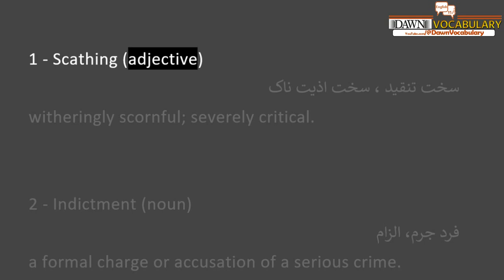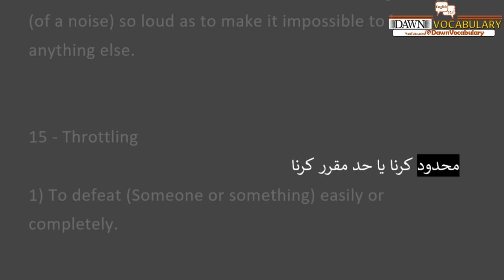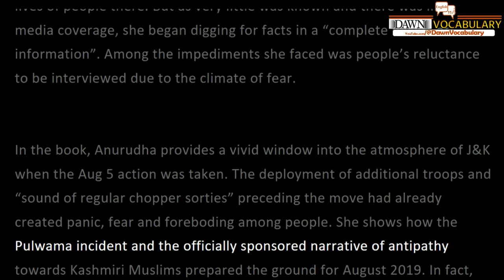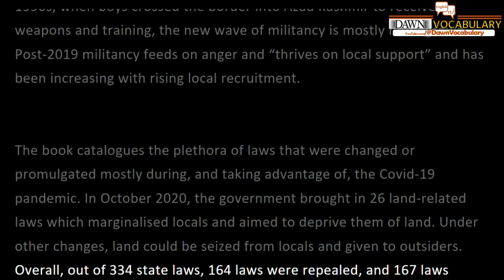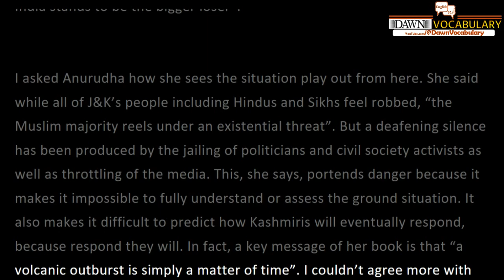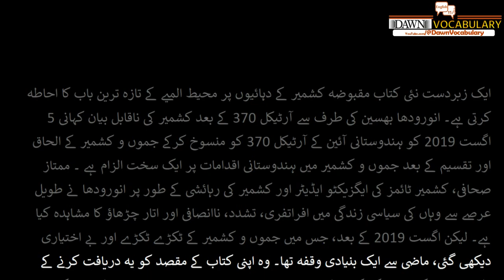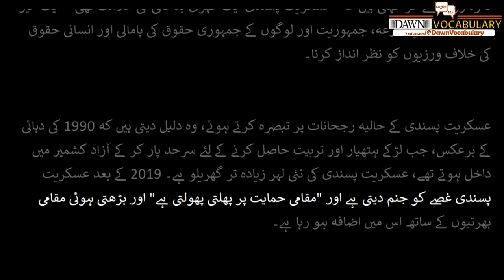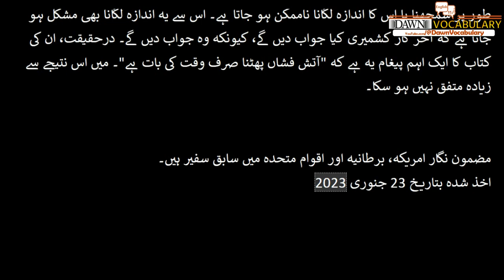Maleeha Lodhi "Dispossessed & disempowered" Dawn Editorial with urdu meaning & Translation Kashmir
The writer is a former ambassador to the US, UK & UN.
Published in Dawn, January 23rd, 2023

A compelling new book chronicles the latest, ongoing chapter in occupied Kashmir’s decades-long tragedy. A Dismantled State: the untold story of Kashmir after Article 370 by Anurudha Bhasin is a scathing indictment of Indian actions in Jammu and Kashmir following its annexation and bifurcation by abrogation of Article 370 of the Indian constitution on Aug 5, 2019. As a prominent journalist, executive editor of Kashmir Times and resident of Kashmir, Anurudha has long witnessed the turmoil, violence, injustices and vicissitudes of political life there. But post-August 2019, which saw J&K’s dismemberment and disempowerment, was a fundamental break from the past. She describes her book’s aim as discovering how this period that drastically altered the sociopolitical and economic landscape “impacted the people of J&K in their day-to-day lives”. The book is an effort to “combat disinformation in Kashmir’s dangerous information desert”.